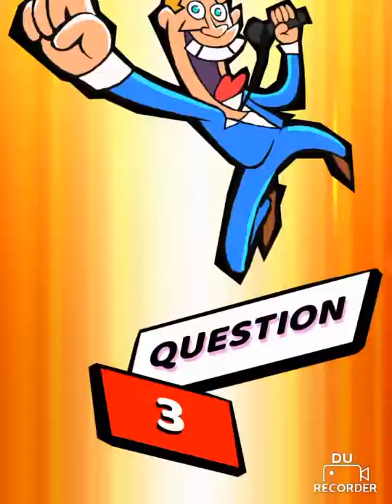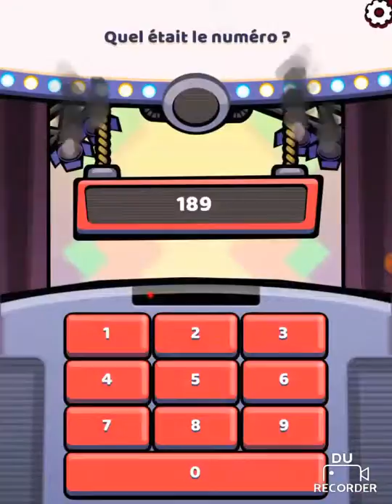on répond au question de cyprien Nope quizz